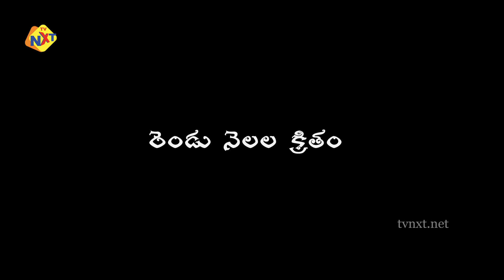Enjoy Telugu Full Movie | ఎంజాయ్ | Hemanth | Swapna | Telugu Movies | TVNXT Telugu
Watch and Enjoy Enjoy Telugu Full Movie | ఎంజాయ్ | Hemanth | Swapna | Telugu Movies | TVNXT Telugu

Movie Name : Enjoy
Director : Hemanth
Producer : Devangam Hanumanthu
Starring : Hemanth, swapna,sravani among others
Edited by : Lakshman